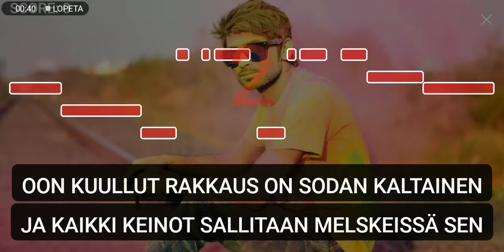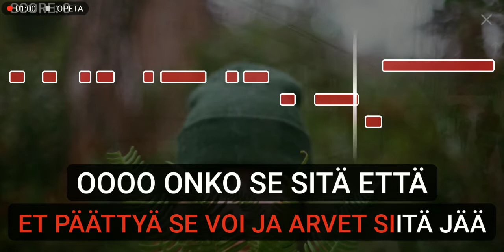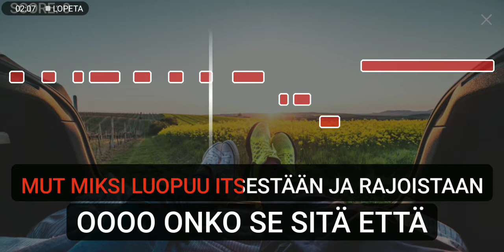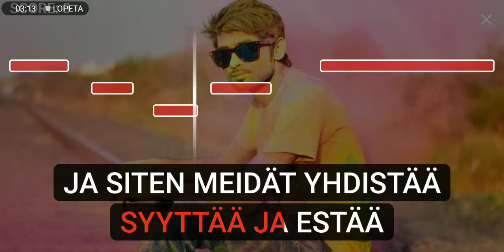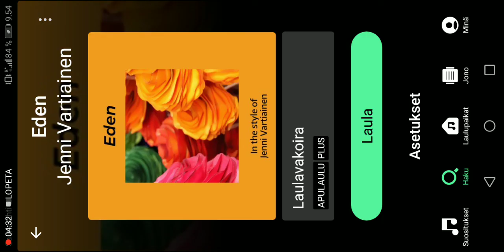Jenni vartiainen Eden karaoke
Jenni vartiainen